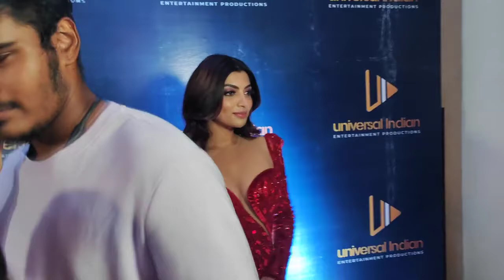Beautiful 💞🥰 Akshara Singh today and Universal Indian Awards 2021 ❤️😍📷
Welcome 🙏🙏🙏❤️❤️❤️
This channel belong to an entertainment.
This channel upload videos of entertainment, happiness, joyful, present situation, current situation, status, knowledge, world 🌍 News, Media Coverage, Gives Positive Messages, Learning Positive, Happy Environment...